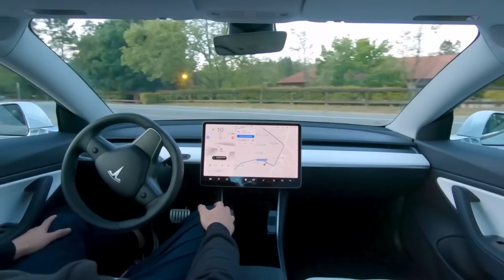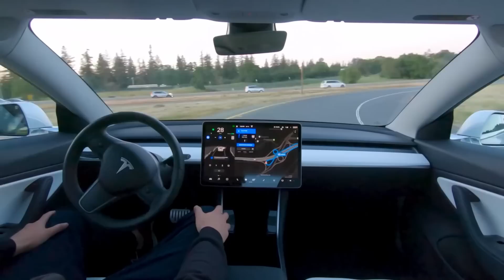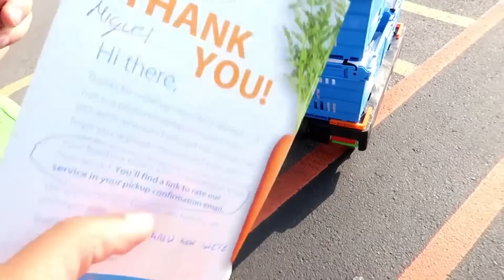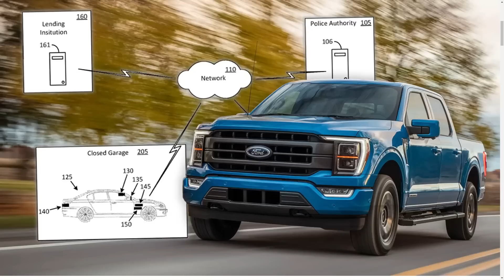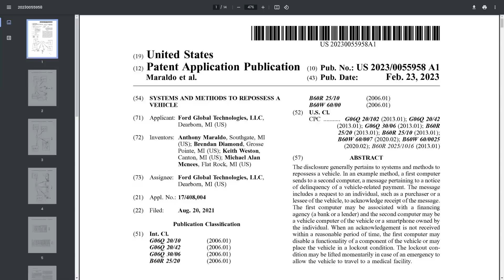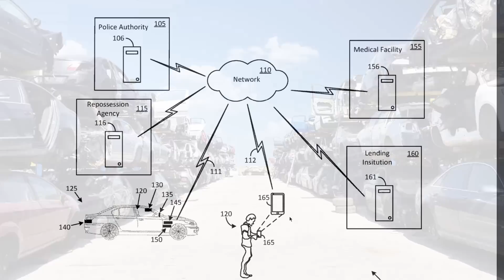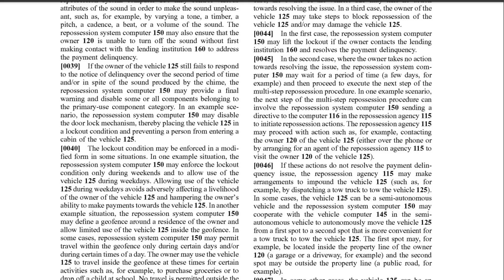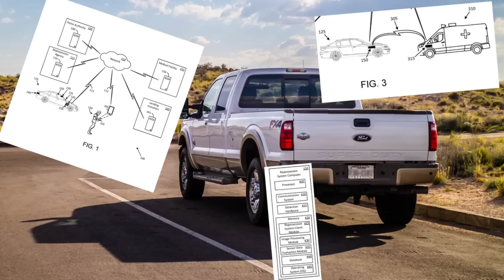Ford's Future Automated Repossession Tech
In this video I talk about Fords patent approved "automated repossession" technology that they want to develop and put in cars so they can drive themselves to a repossession agency or junkyard, and how this technology could be modified to make the car drive to other places.

Monero
45F2bNHVcRzXVBsvZ5giyvKGAgm6LFhMsjUUVPTEtdgJJ5SNyxzSNUmFSBR5qCCWLpjiUjYMkmZoX9b3cChNjvxR7kvh436

Dash
Xh9PXPEy5RoLJgFDGYCDjrbXdjshMaYerz

Zcash
t1aWtU5SBpxuUWBSwDKy4gTkT2T1ZwtFvrr

Chainlink
0x0f7f21D267d2C9dbae17fd8c20012eFEA3678F14

Bitcoin Cash
qz2st00dtu9e79zrq5wshsgaxsjw299n7c69th8ryp

Etherum Classic
0xeA641e59913960f578ad39A6B4d02051A5556BfC

USD Coin
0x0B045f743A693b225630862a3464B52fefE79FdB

bc1qyj5p6hzqkautq4d3zgzwfllm7xv9wjeqkv857z

Ethereum
0x35B505EB5b717D11c28D163fb1412C3344c7684d

Litecoin
LQviuYVbvJs1jCSiEDwWAarycA4xsqJo7D

DOGE
D7MPGcUT4sXkGroGbs4QVQGyXqXd6QfmXF